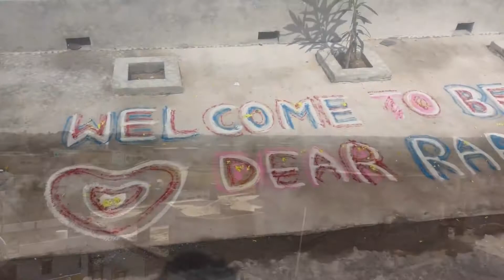India Conversions to Judaism 2022 in Chirala, Andhra Pradesh | גיור לפי הלכה בצ'יראלה, הודו